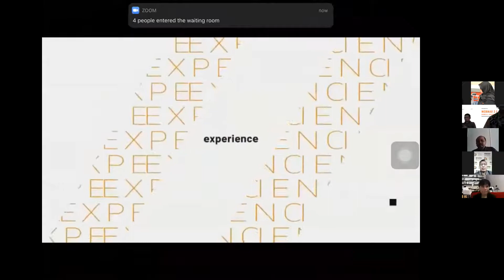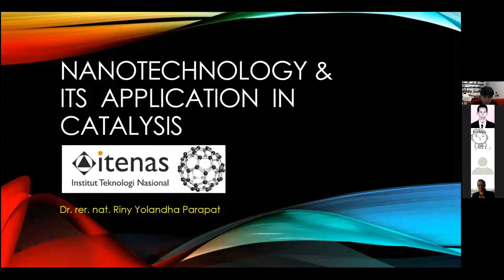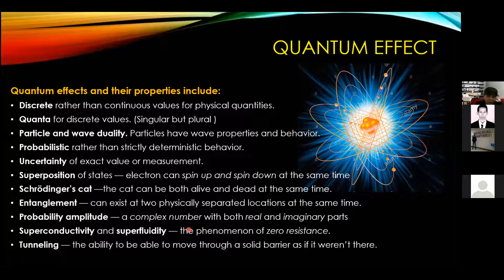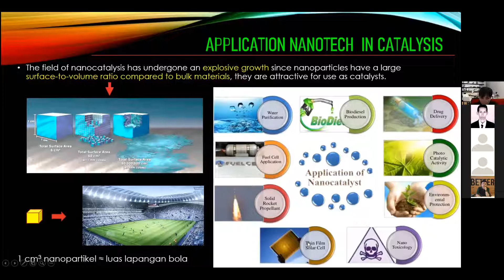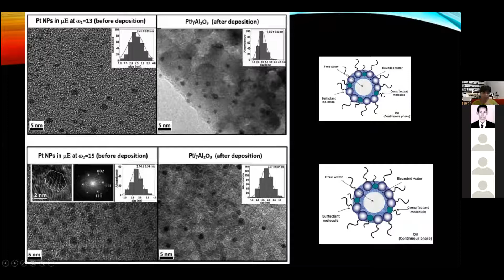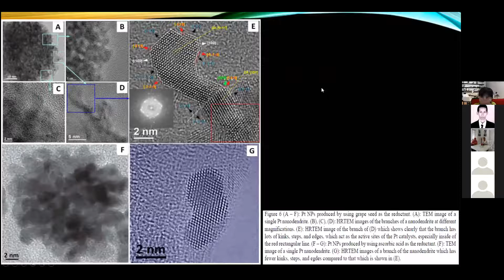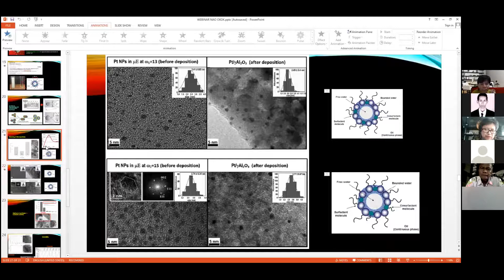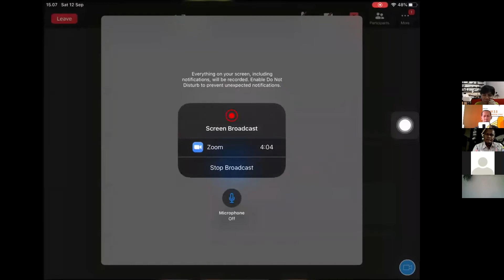Webinar Teknik Kimia: Nanotechnology and Its Application in Catalyst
Nanoteknologi adalah suatu studi atau kegiatan yang mempelajari benda berukuran nanometer atau seperjuta meter. Partikel yang berukuran nano akan lebih stabil dan karakteristiknya lebih spesifik dibandingkan dengan ukuran partikel yang lebih besar. Dalam mensintesis nanopartikel ada beberapa cara salah satunya dengan cara reaksi kimia yang paling umum digunakan adalah elektrokimia. Aplikasi yang sering ditemukan pada kehidupan sehari-hari adalah nanoprocessor, nanomedicine, nanoelectronics, nanosensor dan nanorobot.

FB: Teknik Kimia Itenas atau Institut Teknologi Nasional Bandung